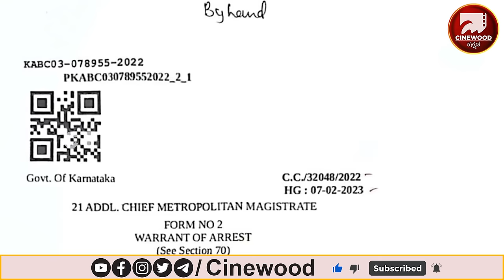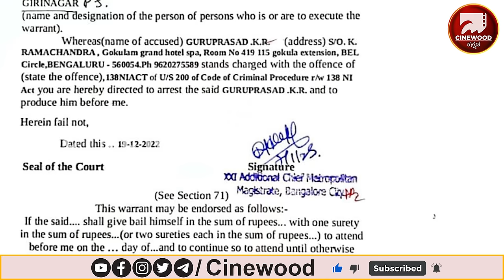Srinivas Gowda | ಗುರುಪ್ರಸಾದ್ ಅರೆಸ್ಟ್ ಮಾಡಿಸಿದ್ದು ನಾನೇ! | Director Guruprasad | Cinewood | Sandalwood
ಡೈರೆಕ್ಟರ್ ಗುರುಪ್ರಸಾದ್‌ ಚೆಕ್ ಬೌನ್ಸ್ ಕೇಸ್ ಲ್ಲಿ ಅರೆಸ್ಟ್ ಆಗಿ ಆನಂತರ ಬೇಲ್ ಮೇಲೆ ರಿಲೀಸ್ ಆಗ್ತಾರೆ. ಚೆಕ್ ಬೌನ್ಸ್ ಕೇಸಲ್ಲಿ ಅರೆಸ್ಟ್ ಆಗಿದ್ದೇಕೆ? ದೂರು ನೀಡಿದ ವ್ಯಕ್ತಿ ಗುರುಪ್ರಸಾದ್ ಜೊತೆ ಏಳುವರೆ ವರುಷ ಇದ್ರು. ಇವರು ಮಾಡೋ ಆರೋಪವೇನು? ಗುರುಪ್ರಸಾದ್ ವಂಚನೆ ಕುರಿತು ಅವರೇ ಮಾತಾಡಿದ್ದಾರೆ.

❤ Hai Friends Welcome To Cinewood Youtube Channel❤